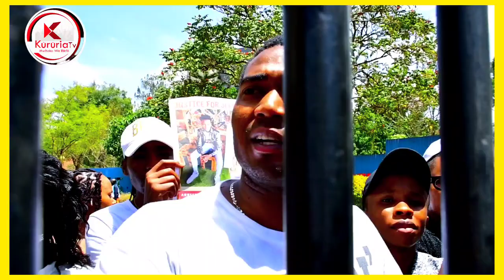ARUGAMIRIRI A NYUMBA YA DJ FATXO KUHEANA MWEREKERA WAO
DJ fatxo management today gave directives about the apartment and they have promised  Kenyans to stay cool as we wait for justice